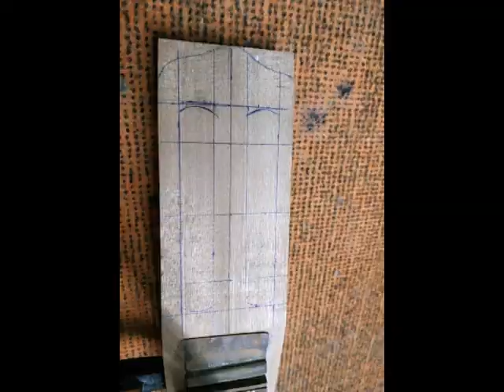Broken Headstock repair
Liuteria Pasquale d'Aiello facebook.
Laboratorio a Caserta.
Si effettuano lavori veloci, utilizziamo attrezzi e materiali professionali.
Prezzi competitivi ed onesti.
Riparazioni anche distanza con spedizioni dei propri strumenti,tutto con la massima serietà e professionalità.